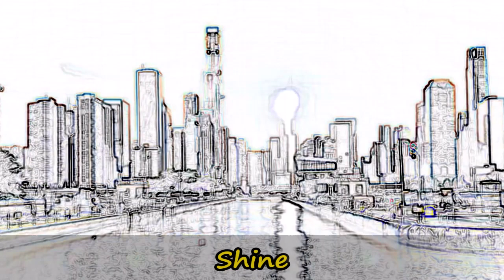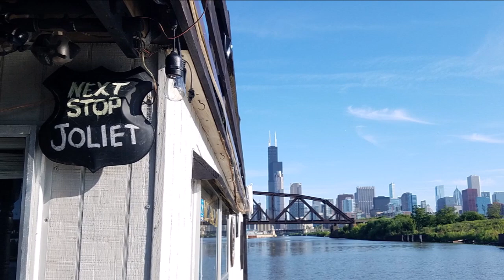Mississippi Callin' Ep10: Shine On Chicago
Little boat in the big city!  This is a site to see, as backyard ingenuity cruises right thru the heart of industrial engineering.  The Moon Schooner and her crew are happy to leave Lake Michigan behind and are awed by the incredible sights and sounds of downtown Chicago!   This begins our journey through the inland waterways from the Chicago Sanitary channel all the way to the Mississippi River and on down to Mobile Bay.